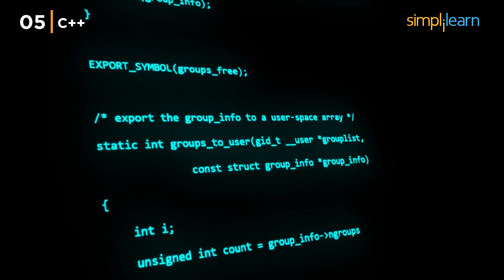Top 5 Programming Languages For 2026 | High Paying Programming Languages For 2026 | Simplilearn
️🔥Full Stack Development Program with Generative AI, delivered by Simplilearn in collaboration with Purdue University

In this video, we explore the Top 5 Programming Languages for 2026 that will be essential for career growth and high-paying jobs in tech.
C++ remains a top choice for game development, system programming, and high-performance applications. C# is widely used in game development (Unity), desktop applications, and enterprise software. Java continues to dominate enterprise applications, Android development, and cloud computing. JavaScript is a must-learn for web development, front-end frameworks, and full-stack applications. Python leads the way in AI, data science, automation, and cybersecurity. Mastering these languages will open doors to exciting job opportunities in 2026.
Following are the Programming Languages covered in this video.
00:00 - Introduction
00:42 - C++
01:38 - C#
02:52 - Java
03:59 - JavaScript
04:59 - Python

✅C++
C++ is a powerful language, albeit challenging to learn. It’s commonly used in gaming, high-performance applications, and finance due to its efficiency and speed. Skilled C++ developers, particularly in industries needing optimized software, can earn over $193,852.

✅C#
C# is easier to learn than C++, is Microsoft’s answer to cross-platform application development. With applications in desktop software, web services, and game development through Unity, C# is versatile and especially popular in Microsoft tech environments. Salaries for C# developers range from $96,500 to $149,868, with high demand in enterprise and game development.

✅Java
Java is a well-established language, with applications across industries, including enterprise software, Android development, and backend services. Java remains in demand in fields like finance and healthcare, where stability and scalability are crucial. Java developers can expect salaries between $100,000 and $180,000.

✅JavaScript
JS is essential for web development, creating interactive websites and web applications. It powers everything from basic animations to complex applications, particularly with frameworks like React and Node.js. JavaScript developers, especially those skilled in front-end and full-stack development, earn between $66,000 and $128,000.

✅Python
Python is highly versatile, popular for AI, data science, web development, and automation. Known for its readability, Python’s applications span machine learning, data analysis, and web development, among others. With demand high in tech fields like AI, Python developers, especially in specialized fields, often earn over $200,000.